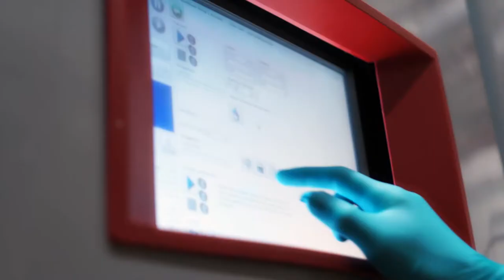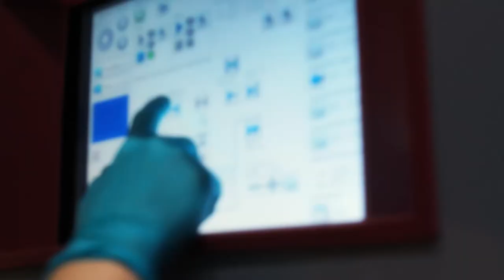Jack Beuth: Additive Manufacturing: Process Mapping Methods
Mechanical Engineering Professor Jack Beuth discusses his work in process mapping methods for additive manufacturing. His work aims to streamline the process for developing 3-D printed metal parts so that 3-D printing as a manufacting process is more cost-effective and efficient.